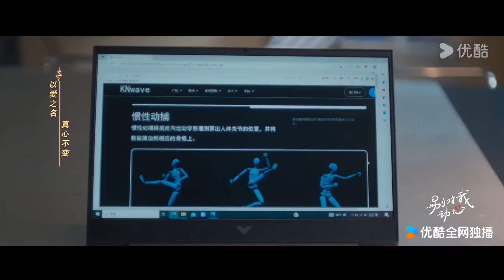預告：林一因為工作受阻情緒不佳，周也講笑話哄他開心，還暖心抱著林一安慰他！| 别对我动心 Everyone Loves Me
剧名（Drama Name）：别对我动心 Everyone Loves Me